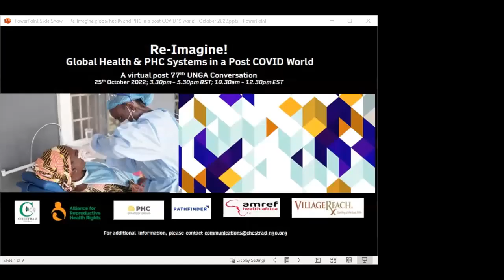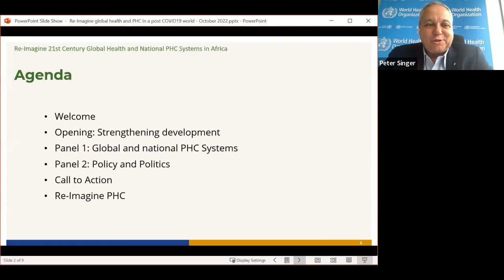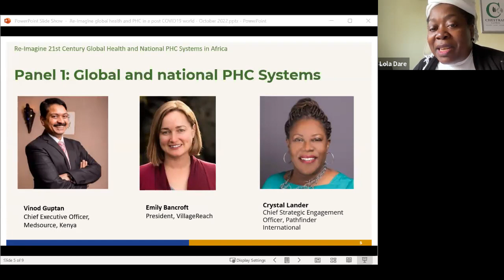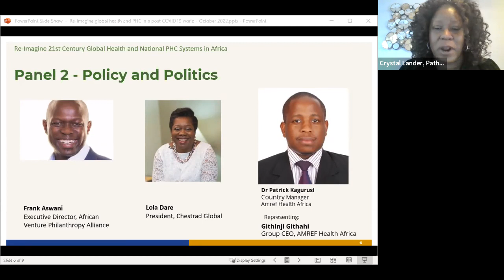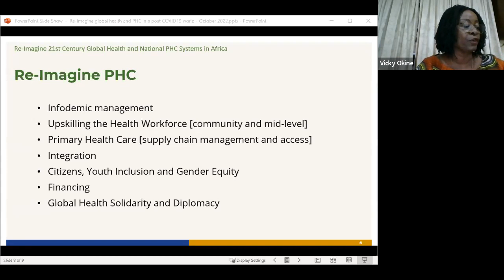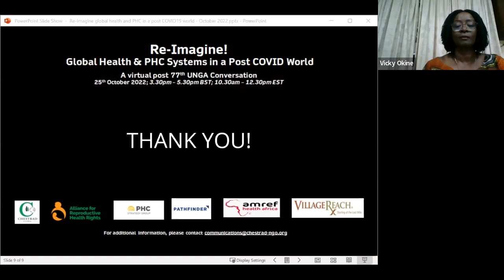ReImagine 21st Century Global Health and African PHC Systems in a Post COVID19 World 1